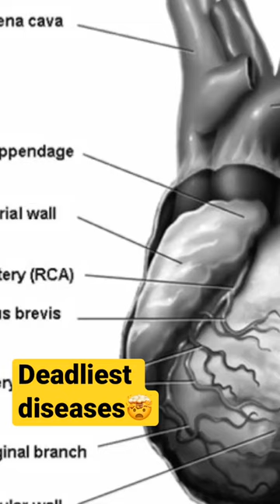Deadliest💀Disease🧠in the world